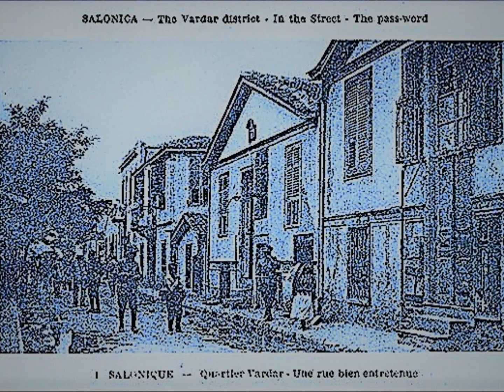BROKEN IN TWO- ΓΙΑΝΝΗΣ ΜΠΑΚΑΛΗΣ-2022